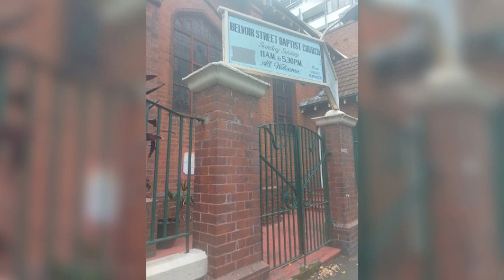( AUSTRALIA CENTRAL SYDNEY NSW AUSTRALIA. ) K A C NETWORK TV 00